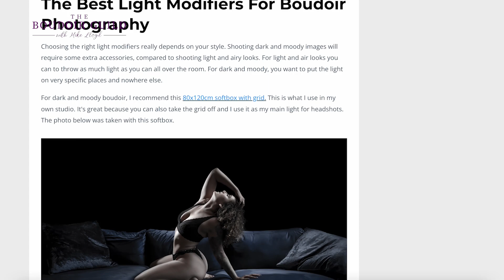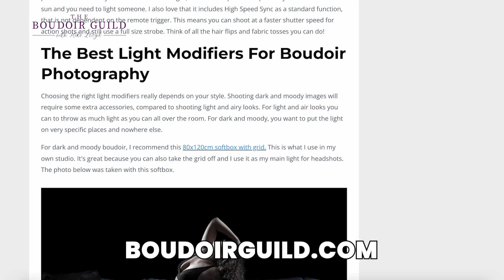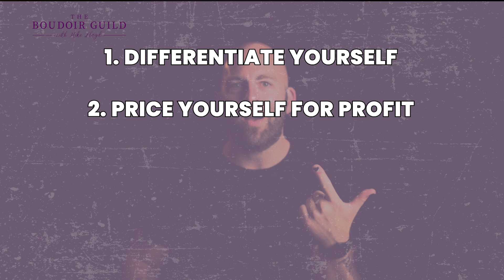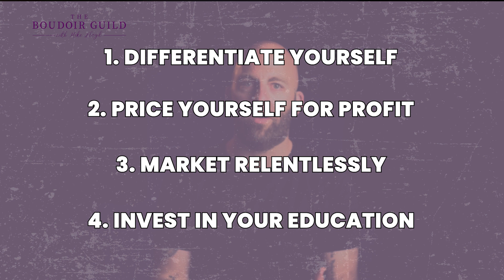The Keys To Building A Profitable Boudoir Photography Business | PhotoBizTips with Mike Lloyd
What are the keys to building a profitable boudoir photography business? Boudoir photography is a really profitable niche, and a lot of photographers are afraid of it, but they don't need to be. As someone who's run a profitable boudoir photography business for eight years, I can teach you how to build a reputable and profitable one for yourself. Watch this video to learn the keys to succeed in our industry.

Next, watch Essentials for Shooting Studio Portraits | PhotoBizTips with Mike Lloyd

00:00 The Keys to Building a Profitable Boudoir Photography Business
01:38 Differentiate yourself
03:50 Price yourself for profit
09:05 Market relentlessly
13:19 Invest in your education